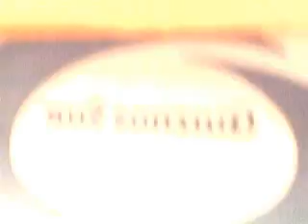Fun with friends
Imangine to many guys in one room its crazy!